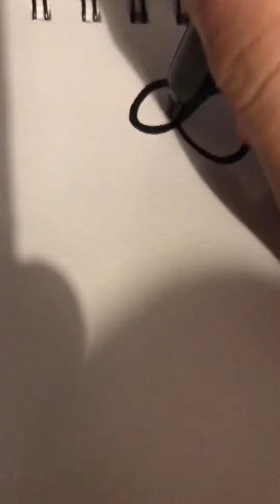Graffiti Bag Tour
I don’t have much at the moment, But I will get more markers and mops